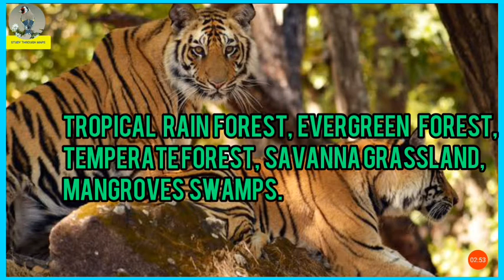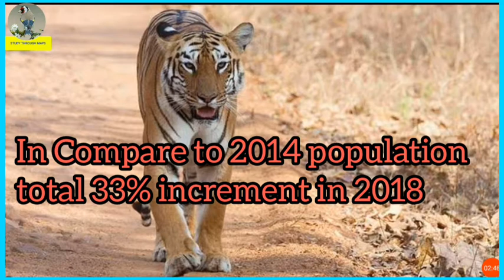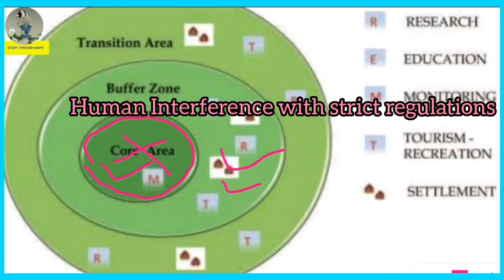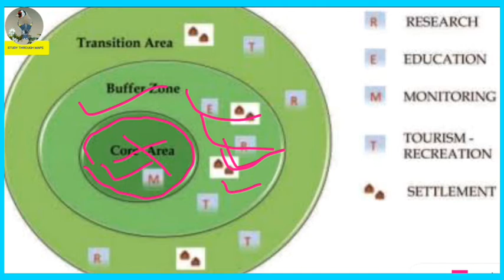TIGER RESERVE IN INDIA